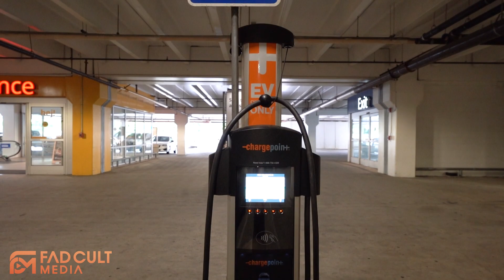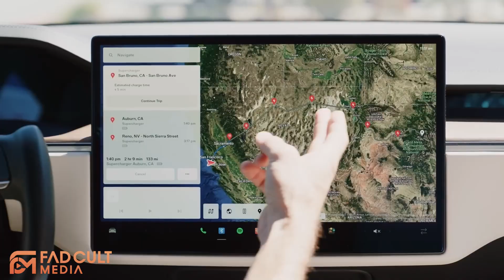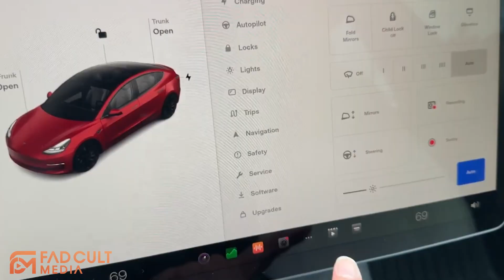Why are Tesla Supercharger so Successful?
Today we going to Tesla Supercharger and interview Tesla owners on their experiences with the Supercharger. Last week we did a videos on other EV Charger such as EVGo, Electrify America and Charge Point.